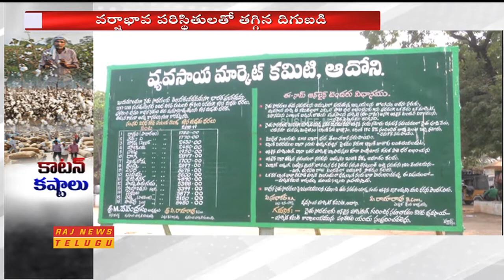కర్నూల్ జిల్లాలో పత్తి రైతుల కష్టాలు | Cotton Farmers Facing Problems with Minimum Support Price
Cotton Farmers Facing Problems with Minimum Support Price.